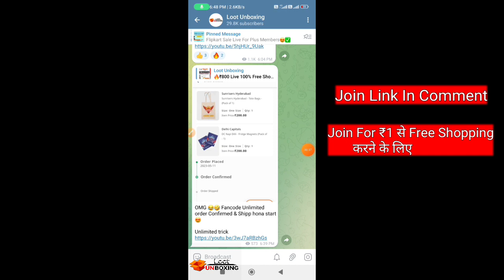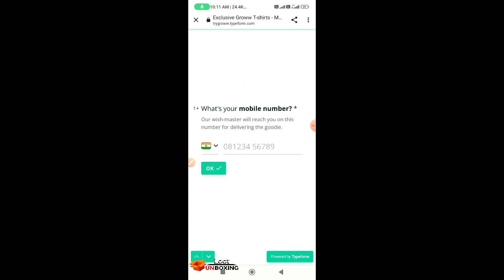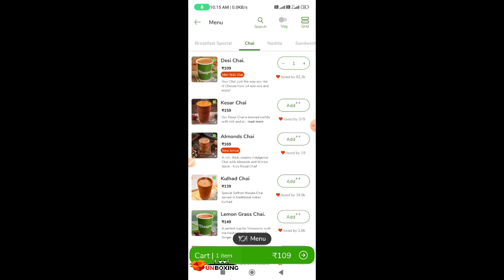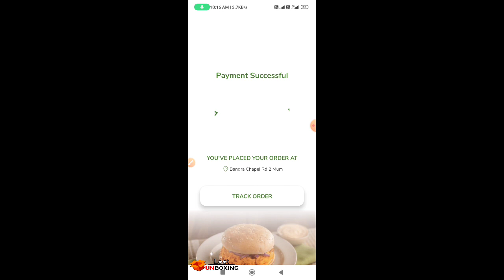New free shopping ₹0 में Tshirts | free shopping loot today | new loot offer today | 100% products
Noise App Free Smart watch
Fancode free shopping today
fancode free shopping
Free smart watch noise
noise free smart watch
loot unboxing
free shopping
sasti shopping
free sample
grocery app
grocery haul
meesho Rs9
shopsy new sale 1
jhatpat deal timing
shopsy 1 sale time
shopsy new offer today
shopsy 1 rupees sale time today
1 rupees Shopping app
sabse cheapest shopping app
free smart watch app
Zomato free food 2023
Zomato free delivery trick 2023
zomato free food today
shopee jaisa second app
shopee jaisa app
Zomato offer
Zomato free delevery trick
Zomato offer today
Zomato refer and earn
Zomato zfriend code not showing
swiggy free order trick
swiggy food Delevery
swiggy free delevery trick
swiggy love
loot unboxing
kamate raho
how to buy free order